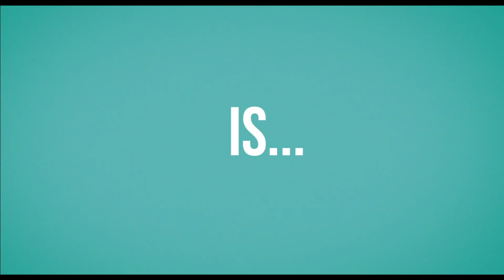'Where'd You Go, Bernadette' Trailer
A mother (Cate Blanchett) with a seemingly perfect life goes missing.

Also stars Judy Greer, Kristen Wiig, Laurence Fishburne, Billy Crudup, Troian Bellisario, and more.

'Where'd You Go, Bernadette' releases March 22, 2019.